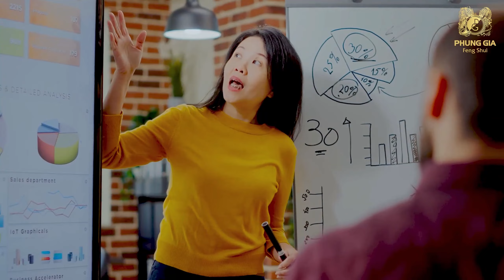Xem Tử vi – Vận hạn tuổi Tý 2023, làm gì để hóa giải vận xui, đắc tài đắc lộc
- Tổng quan vận hạn tuổi Tý 2023 hung hay cát?
- Vận trình tuổi Tý 2023.
(Sự nghiệp – Tài lộc – Tình duyên – Sức khỏe)
Cùng tôi tìm hiểu rõ hơn trong video hôm nay nhé!

► Giới thiệu:
🔥 Master Phong Thủy người Việt Nam duy nhất của Hiệp Hội Phong Thuỷ Thế Giới